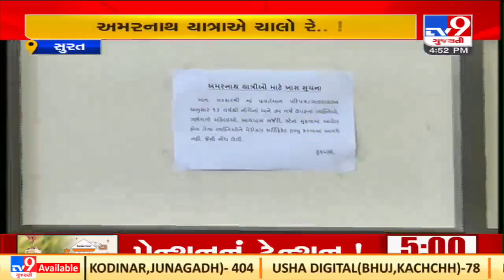Surat: People queue to obtain fitness certificate for Amarnath Yatra| TV9News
Surat: People queue to obtain fitness certificate for Amarnath Yatra| N28